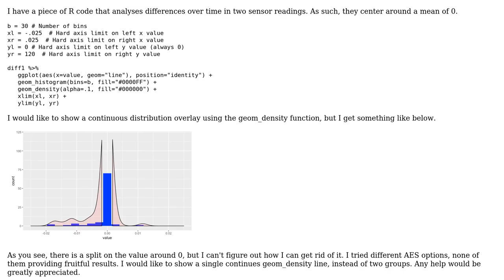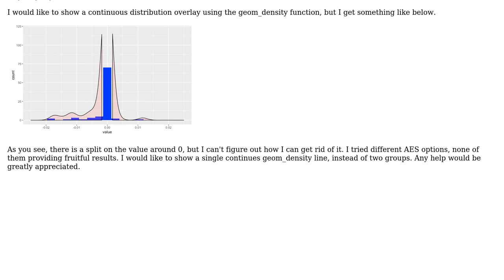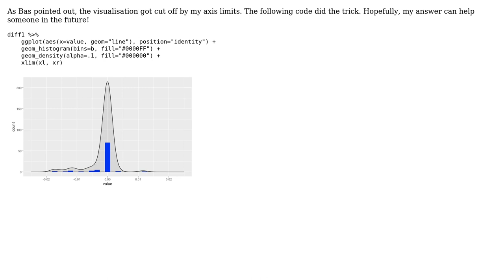ggplot2 geom_density plot splits around 0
With thanks & praise to God, and with thanks to the many people who have made this project possible! You are responsible for your own actions.